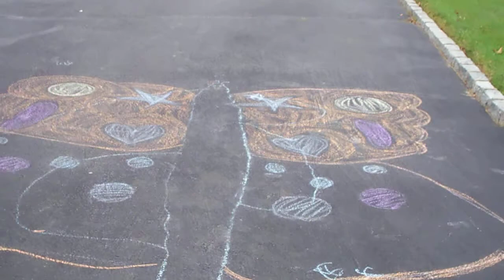Giant Butterfly Chalk Drawing in Driveway W. Babylon